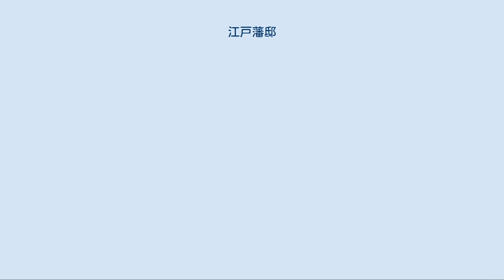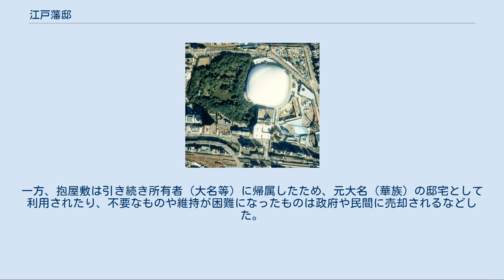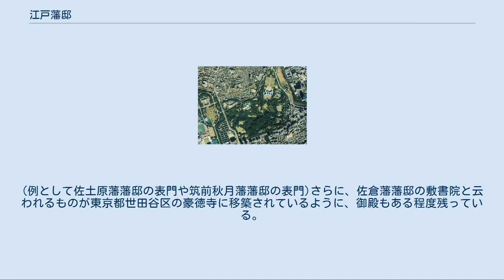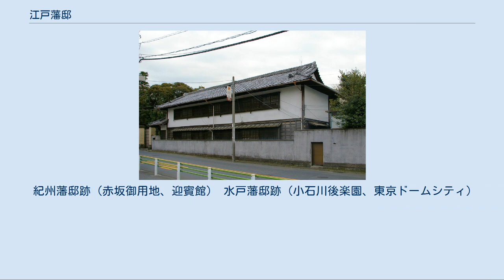江戸藩邸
松平忠昌上屋敷（龍ノ口屋敷）模型 江戸藩邸（えどはんてい）は、江戸時代に江戸に置かれた藩邸（藩の屋敷）である。
ただし、江戸時代当時の歴史的呼称ではなく、後世つくられた歴史用語である。
当時は、単に武家屋敷もしくは江戸屋敷と呼ばれ、個別の屋敷は当該屋敷を使用する武家の家名を付して○○家屋敷などと呼ばれた。
 江戸時代、江戸に常住する武家には、将軍家と直接主従関係を結ぶ旗本・御家人と、大名およびその家臣がいた。
このうち大名、旗本、御家人には江戸幕府から屋敷用地が与えられ、特に大名の屋敷は江戸藩邸と呼ばれた。
 通常、大名には、江戸城周辺から江戸郊外にかけて、複数の屋敷用地が与えられた。
大名の屋敷には当該屋敷の用途と江戸城からの距離により、上屋敷（かみやしき）、中屋敷（なかやしき）、下屋敷（しもやしき）などがあり、これらを総称して江戸藩邸と呼ぶ。
すべての大名が上中下の屋敷を有したわけではなく、大名の規模によっては、中屋敷を持たない家や、上中屋敷の他に複数の下屋敷を有する家など様々であった。
 「藩邸」は、後世に作られた言葉で歴史的には同時代の正確な用語ではない。
というのは、幕府から与えられた屋敷用地は、「藩」（藩の統治機構）に与えられたものではなく、「家」（藩の領主）に与えられたものだからである。
そのため、領主が転封などにより藩を変えた場合や身分を変えた場合でも所有者は変わらず、例えば○藩の藩主が甲家から乙家になったとしても、それまでのいわゆる「○藩藩邸」（甲家の江戸屋敷）の所有者は甲家のままで、乙家の屋敷もそのままである。
ただし、幕府の命令により（相対替えなど）身分相応の立地・面積のものに変えられることはあったが、これらもあくまで「家」に対するやり取りであった。
 以上のように、江戸時代には藩（行政組織・行政上の単位）の所有する屋敷（藩邸）という概念は存在せず、江戸藩邸は各藩主家の江戸屋敷と呼ばれていた。
個別の屋敷については「◯◯家屋敷」と呼称され、通常は複数の屋敷を所有するため、例えば尾張藩の徳川家の上屋敷であれば、「尾張徳川家上屋敷」とされた。
 江戸藩邸のうち、上屋敷は参勤交代制度により1年毎（大名により異なる）に江戸と本国を行き来する大名の、江戸における居住地であった。
また、大名の正室・嫡子は人質として江戸に常住することが定められており、上屋敷に居住した。
家臣では江戸家老、江戸留守居役（御城使）など江戸に在勤した役職もあるが、多くの家臣は大名の参勤交代に従って本国から江戸に移り、下級の武士は藩邸内に設けられた長屋などに居住した。
貞享元年（1684年）の土佐藩の場合、江戸藩邸全体の居住者は3195人（うち上屋敷で1683人）を数えた。
大名にとっては本国の居所と同様の重要な屋敷であり、格式を維持するため莫大な費用を必要とした。
 江戸藩邸は幕府と藩を繋ぐ政治的な窓口の役割も果たした。
幕府からの連絡は藩邸に伝えられ、その後藩邸から本国へ伝えられる。
一方、本国から幕府へ連絡する場合も、藩邸を経由して伝えられた。
また、江戸藩邸の内部は幕府の統制外に置かれ、仮に犯罪者が藩邸内に逃げ込んだとしても、幕府が捜査権を行使することはなかった。
一方で、大藩の藩邸には将軍が直々に訪ねてくる御成りがしばしば行われ、将軍一行をもてなすために庭園や能舞台を造成、改築することを余儀なくされた。
元禄時代の加賀藩の例では、1回の御成りのために36万両もの大金を投じている。
 屋敷の広さには石高による基準が存在し、元文3年（1738年）の規定では、1–2万石の大名で2500坪、5–6万石で5000坪、10–15万石で7000坪などとされていた。
実際にはこの基準より広い屋敷も多く、上屋敷だけで10万坪にも達した加賀藩などの例もあり、厳密な適用はされていなかった。
屋敷や土地は形式上幕府から借り受けたものであるが、幕府の許可を得た上で相対替え（屋敷同士の交換、差額を金銭で補う）という形を取り売買は行われた。
 江戸藩邸のうち江戸幕府から与えられた土地に建てられた屋敷は拝領屋敷という。
一方、大名が民間の所有する農地などの土地を購入し建築した屋敷は、抱屋敷（かかえやしき）と呼ばれる。
 抱屋敷は総じて江戸の郊外にあり、下屋敷など藩により様々な用途に使用された。
拝領屋敷と異なり、それまでその土地に掛けられていた年貢や諸役は、大名の所有となった後も負担する必要があった。
また、屋敷や土地は幕府の職の一つである屋敷改（やしきあら...